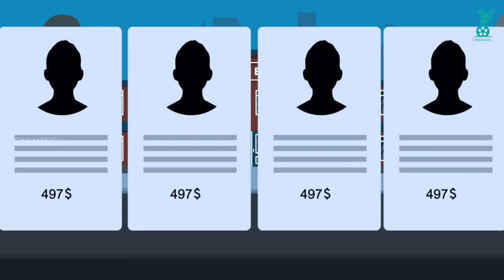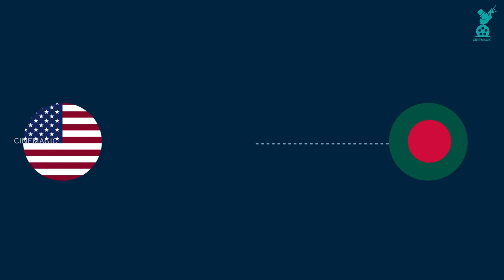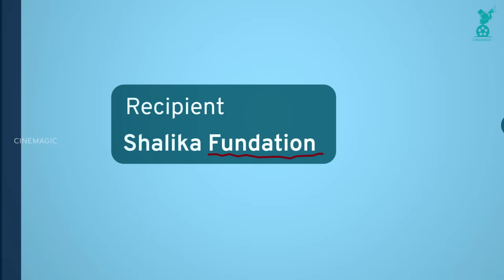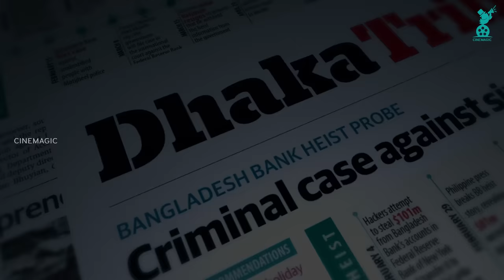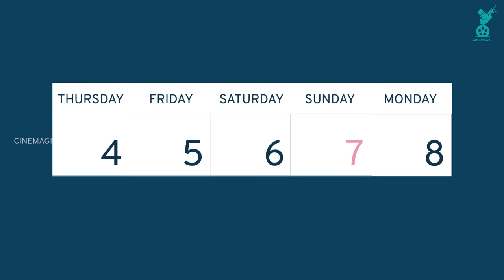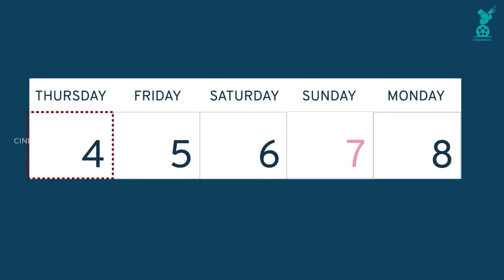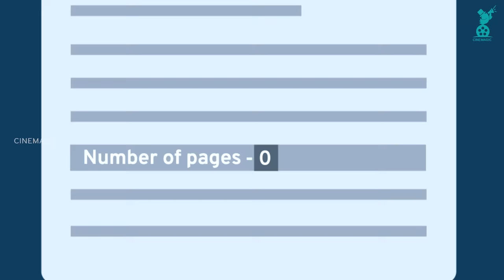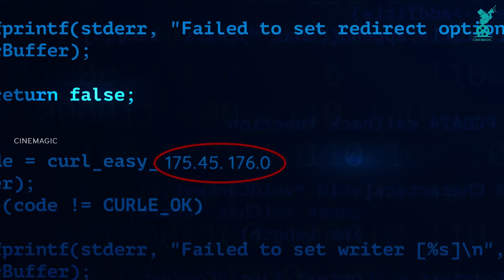ഇന്നും അജ്ഞാതരായി തുടരുന്ന മോഷ്ടാക്കൾ ! Bangladesh Heist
WHEN REPORTS SURFACED in February of a spectacular bank hack that sucked $81 million from accounts at Bangladesh Bank in just hours, news headlines snickered over a typo that prevented the hackers from stealing the full $1 billion they were after.

Last week the snickering stopped with new reports that the hackers struck a second bank, and possibly others---though authorities won't say if those heists were equally successful. Bank hacks have traditionally focused on stealing the login credentials of bank account holders---either individuals or small businesses. Billions have been stolen successfully in this way. But the hacks in this case targeted the banks themselves and focused on subverting their SWIFT accounts, the international money transfer system that banks use to move billions of dollars daily between themselves.

As details continue to trickle out about how the heists unfolded, here's a look at what we do and don't know so far.

References